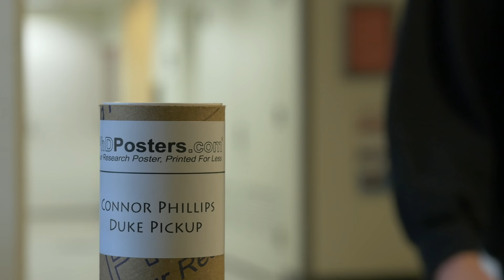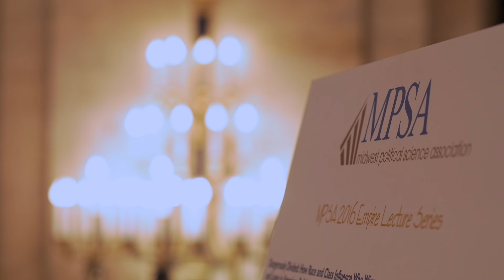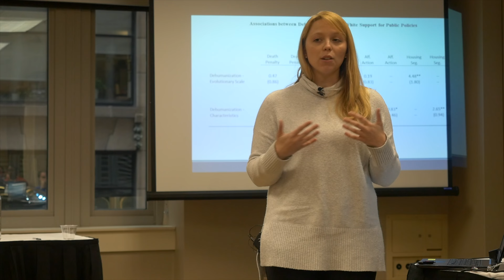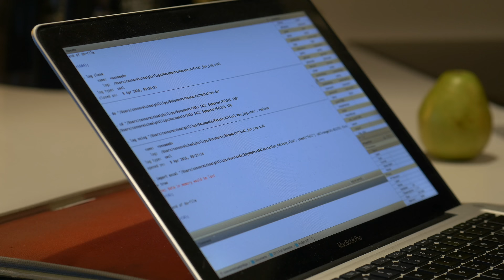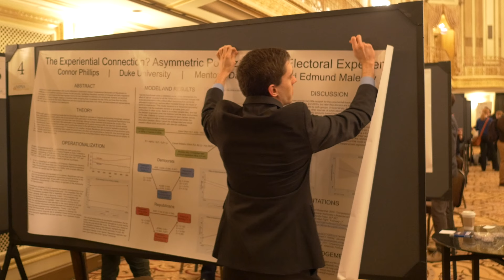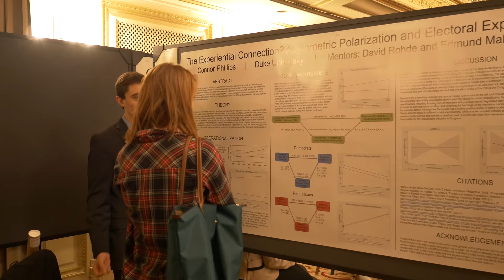Academic Life: Conferencing in Political Science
What is the value of conferences for the progress of scholarship?  What are the social dimensions of becoming a participant at an academic conference?  How does the adversarial role of debate and argument inform the social world of professional academics at conferences?  What is the journey for young, developing students, who want to become intellectual leaders?

This documentary follows Connor Phillips, a Duke undergraduate, as he sets his academic ambitions on a larger stage.  The Midwest Political Science Association hosts their annual conference in Chicago, and Connor's first-time experience at the conference overlaps with professional, seasoned experts, returning to renew and expand their understanding of their discipline.

Produced by Shaun King, Duke University Department of Political Science Multimedia Specialist